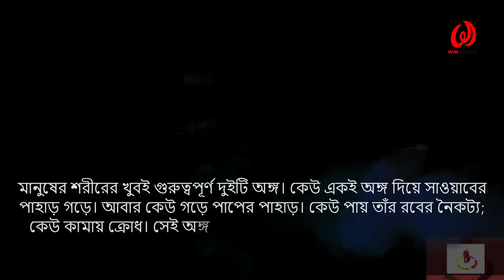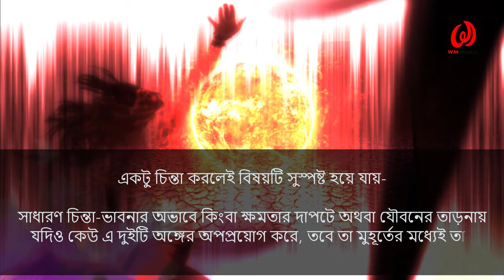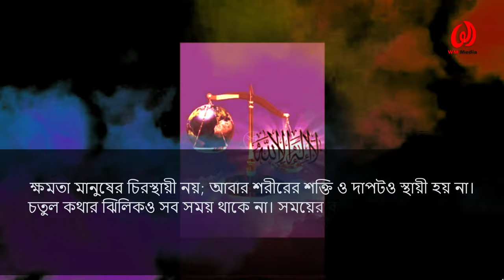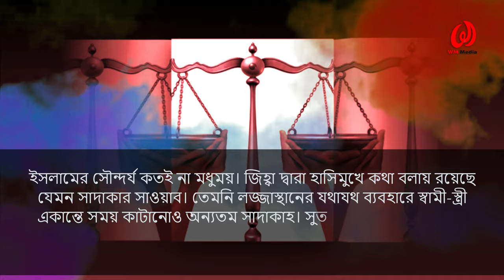সাওয়াবের পাহাড় গড়বেন নাকি পাপের পাহাড় গড়বেন? সিদ্ধান্ত একান্তই আপনার!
কেউ জেনেশুনে গুনাহ করে আবার কেউ না জেনেই অনেক পাপের ভাগিদার হয় । কেউ পাপের পথে দৌড়ায় আবার কেউ সাওয়াবের পথে ধীরে ধীরে হাঁটে । সিদ্ধান্ত আপনার! আপনি কোন পথে যাবেন? আপনি কি পাপের পাহাড় গড়বেন নাকি সাওয়াবের পাহার গড়বেন । না টেনে পুরো ভিডিওটি দেখুন,ইনশাল্লাহ্‌ অনেক কিছু জানতে পারবেন।।